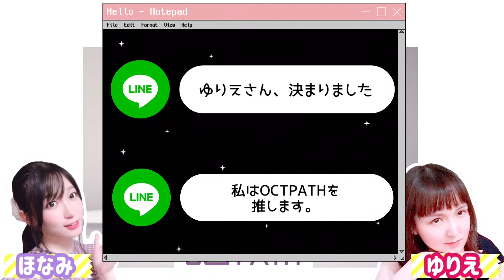【OCTPATH】結成おめでとう！仲良しでデビューできて本当に良かった。…本当に。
結成おめでとうございます🐙

❁profile❁

❁ゆりえ(Yurie)
Name：三上由理恵(みかみゆりえ)
Birth ：12/15
Occupation：声優(VoiceActor)

❁ほなみ(Honami)
Name：ほなみ
Birth ：7/23
Occupation：声優(VoiceActor)